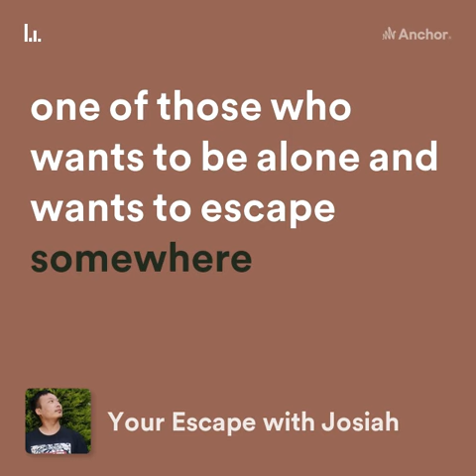Trailer -Your Escape with Josiah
this is a video from podcast show "Your Escape with Josiah" I hope you enjoy listening.